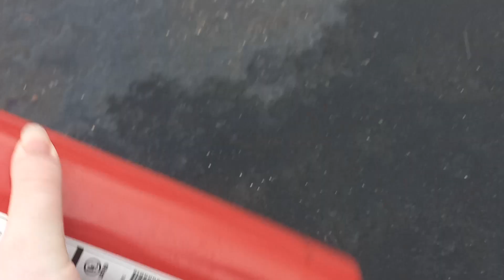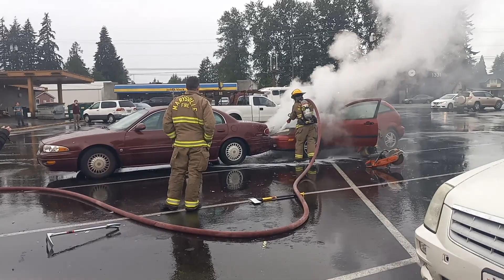Fire Fighter's putting out an Engine Fire.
For context on this video:
On Tuesday May 28th of 2024, I was at my local gym when I saw tons of black smoke being carried through the wind in the parking lot and could see the smoke coming from a car on the opposite side of the lot.
I immediately left the gym, went to my car, grabbed a fire extinguisher and walked over to the smoking vehicle and saw flames peaking from the hood and grill.
I used the fire extinguisher on the flames and within 8 seconds it ran out, so I stepped back and confirmed with the small crowd that 9/11 had indeed been called before the Fire trucks pulled up a minute later.
After the fire had been put out, I went back to the rest of my workout.